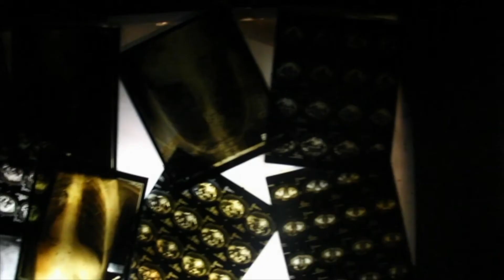Fright Fest Opening Weekend Six Flags Over Georgia 2016 Season to be Biggest & Scariest Ever! Broll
Six Flags Over Georgia's biggest-yet Fright Fest 2016 will feature more than 400 zombies and monsters, 12 hair-raising scare zones, six bloodcurdling mazes and four terrifying live shows, PLUS the debut of Rage Of The Gargoyles, one of the world’s first fully interactive virtual reality roller coasters on Dare Devil Dive! Plan your visit today!
Video created and provided by Six Flags Over Georgia.
Welcome to Front Seat Coasters: Your ONE STOP for Theme Park & Roller Coaster News and Video!
Look for NEW VIDEOS: 1) Daily In-Season and 2) Monday & Friday Off-Season.

The event’s signature attractions are also back this year including Terror Train, ZX-1 and the award-winning Dr. Fright’s Dead Man’s Party at the Crystal Pistol Music Hall, along with all of the guest-favorite rides including Goliath, BATMAN™: The Ride, SUPERMAN™: Ultimate Flight and more.

Fright Fest begins each night with The Uprising, where bloodthirsty monsters are released into the dark of night.